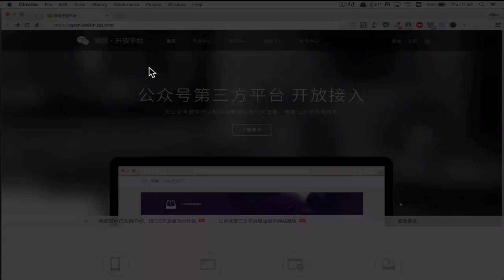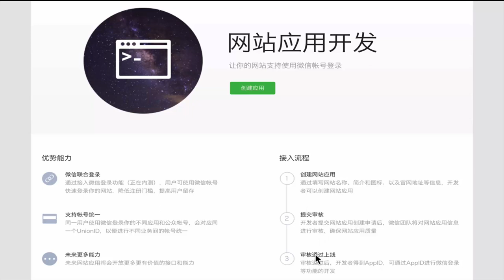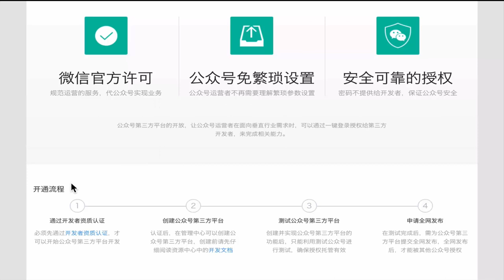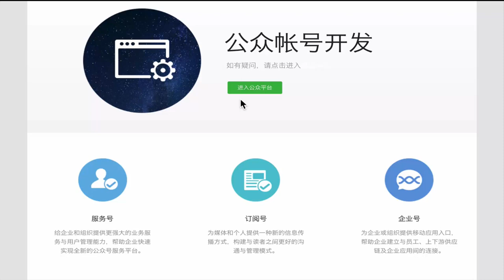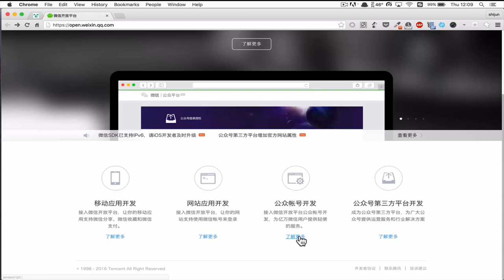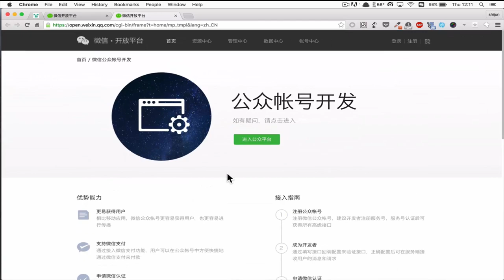微信公众号JS全栈开发实战2 微信公众号开发简介：类型、流程